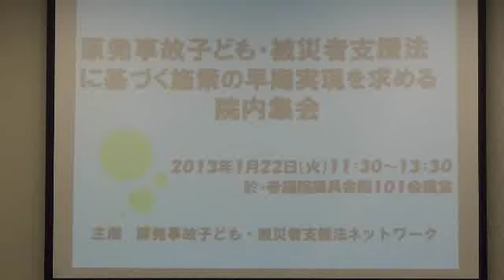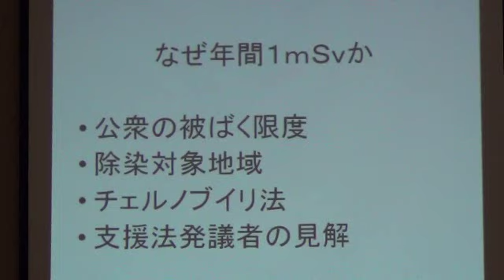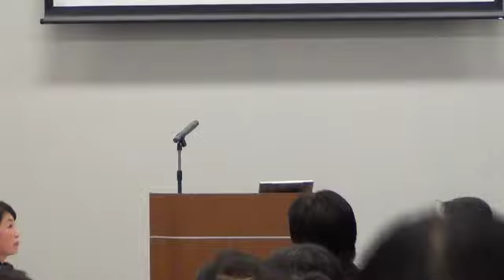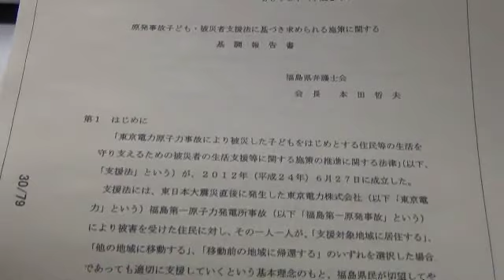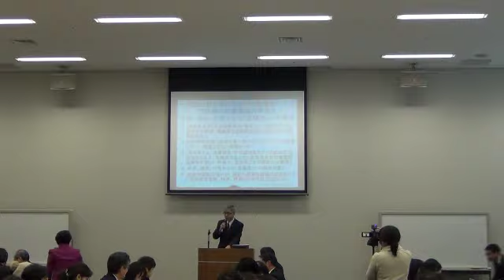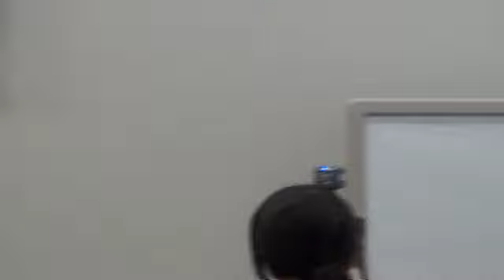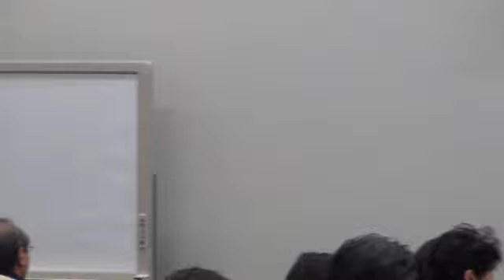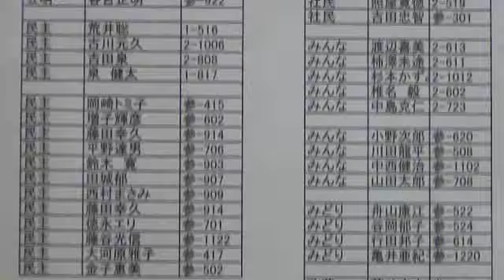20130122UPLAN原発事故子ども・被災者支援法に基づく施策の早期実現を求める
【日本弁護士連合会ブログより】
原発事故子ども・被災者支援法に基づく施策の早期実現を求める院内集会
原発事故子ども・被災者支援法が成立して９か月が経過しました。本法律に基づく具体的な施策については、現在、復興庁にて「基本方針」を作成中ですが、当初予定より大幅に遅れています。そのため、せっかく与野党全会一致で成立したにもかかわらず、いまだ本法律に基づく被害者への支援が始まっていません。
「原発事故子ども・被災者支援法市民会議」、「東日本大震災支援全国ネットワーク（ＪＣＮ）」及び日本弁護士連合会によって設立した「原発事故子ども・被災者支援法ネットワーク」では、この間、東京及び郡山において「原発事故子ども・被災者支援法フォーラム」を開催し、被害者、被害自治体、支援者等の方々の切実な声を集約し、政府や社会に向けて発信してきました。
昨年末、政権交代がありましたが、これにより本法律の意義が後退するものではないことは、全会一致で成立した経緯を振り返れば明らかです。
そこで、本支援法ネットワークでは、新たに議員になられた方も含め、多くの議員の方々に参加願った上で、改めて本法律の意義を認識願い、被害者・支援者等の方々の切実な訴えを聞いていただくために、本院内集会を企画しました。
※【UPLAN】引き続いて地下会議室において、「子ども・被災者支援議員連盟」設立総会が開催され、ばたばたでしたが撮影しました。画像に乱れがあります。

【こども いのち：子ども被災者支援法ブログ】
2013年1月22日火曜日子ども・被災者支援議員連盟が設立されました
本日、子ども・被災者支援議員連盟設立総会が行われ、正式に議連が発足致しました。大変長らくお待たせしてしまい、被災者・被害者の方々には大変申し訳ございませんでした。
議連には衆参各会派より69名のメンバーが入会されており、さらに広く呼びかけてまいります。
今後の活動計画としては、第一に、復興大臣に対し、法に基づく基本方針を被災者の声を反映して早急に策定する旨の申し入れを議連として行うこと。第二に、基本方針が策定された際には、基本方針についての声明を発表すること。第三に、具体的に法に基づいて執行された事業を視察することを予定しております。
以下、本日決定した役員体制です。まだ本日までに決定しきれなかった部分もあり、今後、さらに体制を強化していければと考えております。
【顧問】岩城光英参議院議員（自民）、平野達男参議院議員（民主）、渡辺喜美衆議院議員（みんな）福島みずほ参議院議員（社民）
【会長】馳浩衆議院議員（自民）、荒井聡衆議院議員（民主）
【会長代理】荒井広幸参議院議員（改革）
【副会長】上野通子参議院議員（自民）、増子輝彦参議院議員（民主）、田嶋要衆議院議員（民主）、（維新）、魚住裕一郎参議院議員（公明）、加藤修一参議院議員（公明）、柿澤未途衆議院議員（みんな）、（生活）、山下芳生参議院議員（共産）、照屋寛徳衆議院議員（社民）、舟山康江参議院議員（みどり）
【幹事長】谷岡郁子参議院議員（みどり）
【幹事】宮川典子衆議院議員（自民）、吉田泉衆議院議員（民主）、徳永エリ参議院議員（民主）、小熊慎司衆議院議員（維新）、大口善徳衆議院議員（公明）、谷合正明参議院議員（公明）、渡辺孝男参議院議員（公明）、椎名毅衆議院議員（みんな）、山田太郎参議院議員（みんな）、
（生活）、高橋千鶴子衆議院議員（共産）、紙智子参議院議員（共産）、阿部知子衆議院議員（無所属）
【事務局長】川田龍平参議院議員（みんな）
【事務局次長】吉田忠智参議院議員（社民）